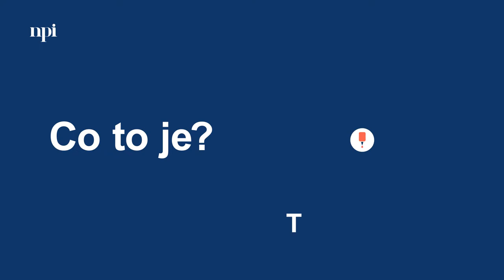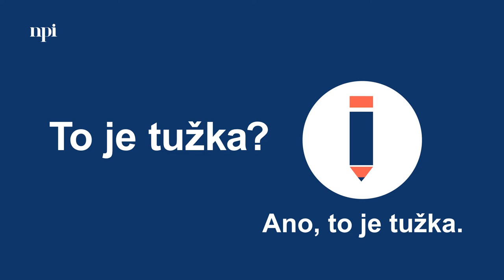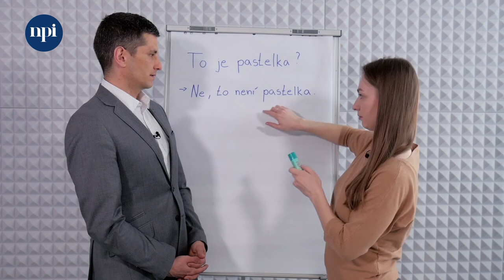Jednoduše česky: 2. díl - orientace v prostoru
➡ Opakování a základní fráze pro orientaci v prostoru.
➡ Učíme negaci: "Ne to není…".
➡ Vyslovování koncovek pro rody: ženský, mužský, střední.

👉 Metodická videa Jednoduše česky 👈
Hledáte způsob, jak začít učit češtinu děti, se kterými pracujete? Přicházejí vám do školy noví žáci bez znalosti češtiny?

Kde začít? Co naučit první a co druhé? Jakými slovy začít? Které téma je podstatné? Učit gramatiku? A jak?

Ve spolupráci s Radimem Ošmerou, Evou Zavadilovou a Asociací učitelů češtiny jako druhého jazyka jsme připravili sérii krátkých výukových videí pro pedagogy či jiné kolegy, kteří začínají učit česky děti s odlišným mateřským jazykem.

Videa jsou jednoduchým inspiračním návodem, jak přistoupit k učení základů českého jazyka, aby bylo možné s dětmi v hodinách komunikovat a postupně je zapojovat do vzdělávacího procesu, jak je postupně nenásilně provést základními gramatickými jevy skrze běžně používaný jazyk a jak tyto jevy fixovat.

🌐 Více informací, další díly a odkazy na využitou literaturu a metodické materiály naleznete na